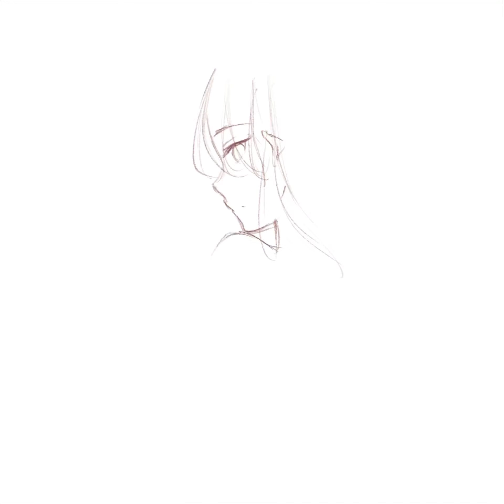Speed paint ( My Original Character ,Celestia )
A simple painting for the main character in my manga ,Celestia .